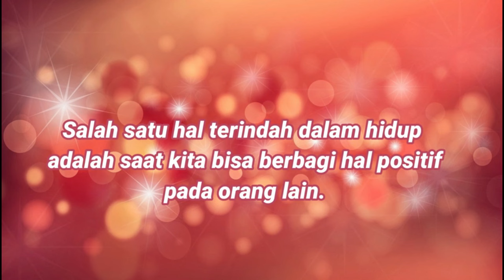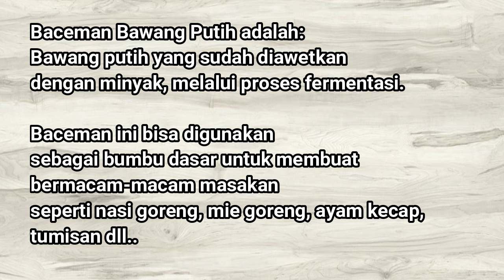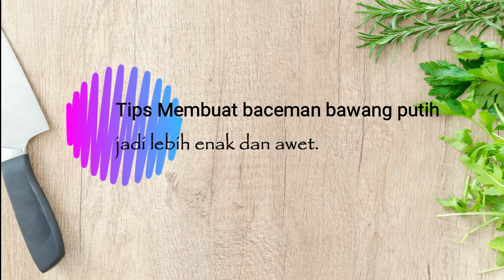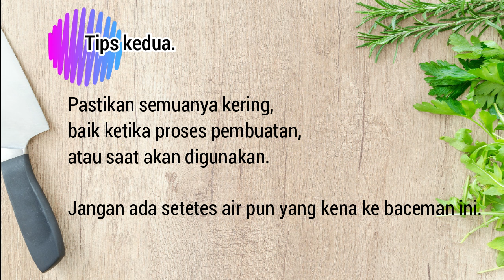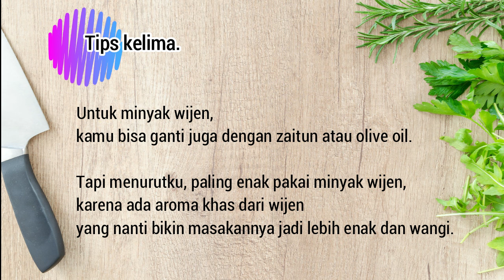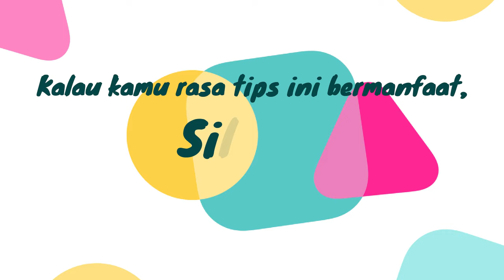Cara Membuat Baceman Bawang Putih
Ini cara membuat BACEMAN BAWANG PUTIH. Baceman bawang putih sebagai penyedap alami. Resep baceman bawang putih ini mudah sekali bikinnya. Baceman bawang putih  tahan lama. baceman bawang putih  bumbu rahasia tukang nasi goreng :)